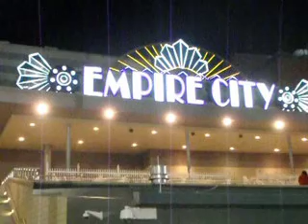YONKERS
WE WENT TO YONKERS RACEWAY/CASINO W/ GEORGE  AND THIS IS THE 7 NTH   RACE .